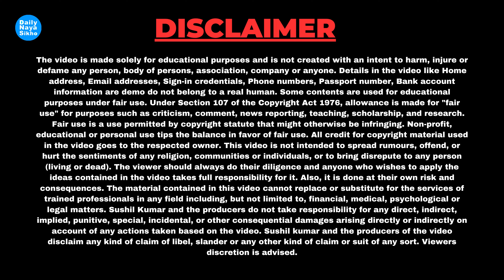UIDAI ने लांच किया नया Service Plus Portal, बिना ADM / SDM की स्वीकृति के नहीं बनेगा आधार कार्ड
UIDAI ने लांच किया नया Service Plus Portal, बिना ADM / SDM की स्वीकृति के नहीं बनेगा आधार कार्ड @Daily Naya Sikho @डेलीनयासीखो